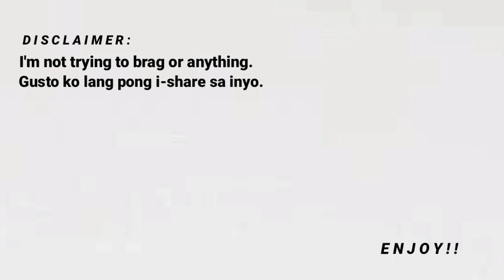MINI SHOPEE CLOTHING TRY ON HAUL 2020 | Lorie Mhay Muyna (Philippines)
My first ever clothing haul from shopee!

loriemhayy@gmail

🎬 Watch my Playlists: (prepare your fav foods & chill)

if you reach this part, thank you luvs!